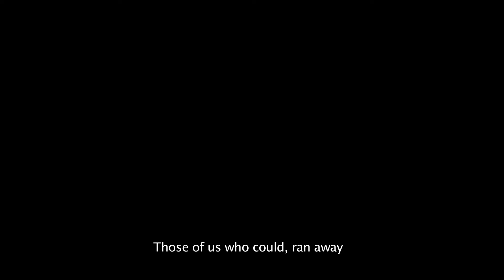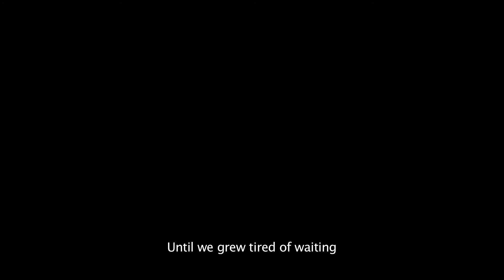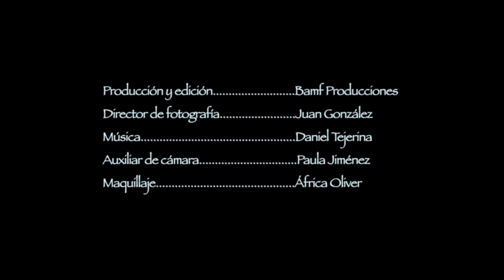Odio (un corto de Jordi Vall) - Bamf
Un corto dirigido por Jordi Vall
Protagonizado por Ingrid Hernández y Anna Viñas
Producido por Bamf Producciones (2011)
BSO: Daniel Tejerina